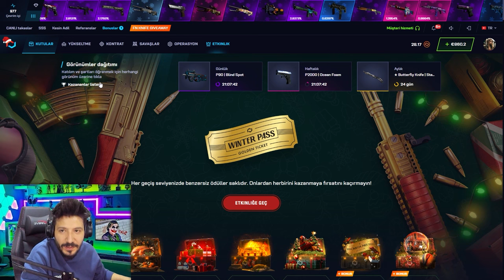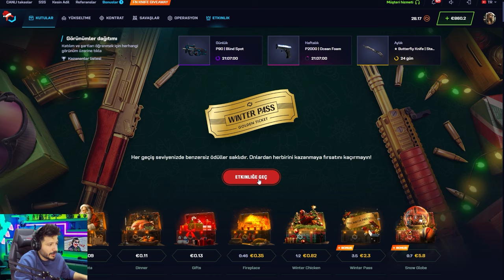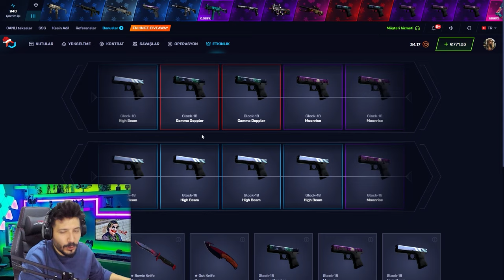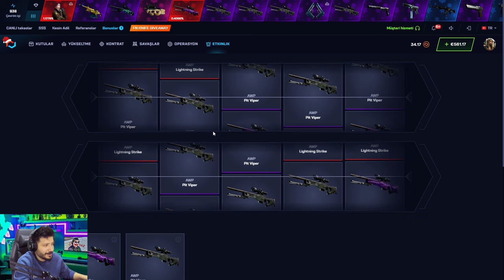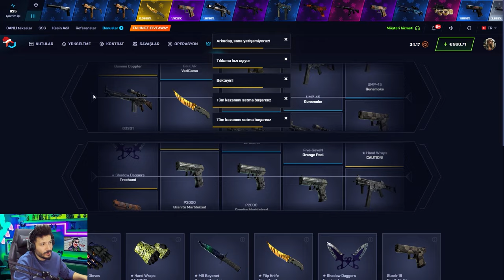CSGONET KASA SAVAŞI FENA KATLATTI Csgonet Mycsgo промокод Promo Code